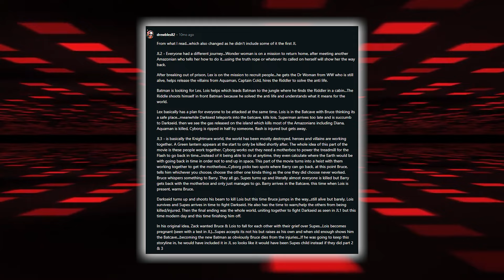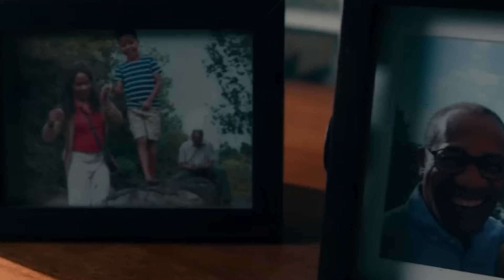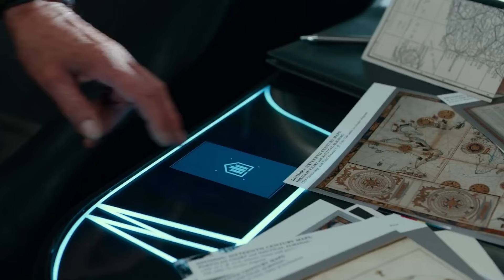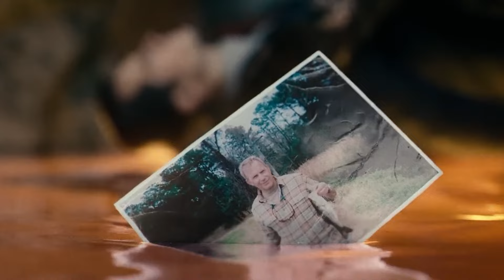JUSTICE LEAGUE 2 Is About To Change Everything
About:
Justice League is a 2017 American superhero film based on the DC Comics superhero team of the same name. Produced by RatPac-Dune Entertainment, DC Films, Atlas Entertainment, and Cruel and Unusual Films and distributed by Warner Bros. Pictures, it is the fifth installment in the DC Extended Universe (DCEU) and the follow-up to Batman v Superman: Dawn of Justice. Directed by Zack Snyder and written by Chris Terrio and Joss Whedon, the film features an ensemble cast including Ben Affleck, Henry Cavill, Amy Adams, Gal Gadot, Ezra Miller, Jason Momoa, Ray Fisher, Jeremy Irons, Diane Lane, Connie Nielsen, J. K. Simmons, and Ciarán Hinds. In the film, Batman and Wonder Woman recruit The Flash, Aquaman, and Cyborg after the death of Superman to save the world from the catastrophic threat of Steppenwolf and his army of Parademons.

Warner Bros. began to develop a live-action Justice League film in 2007 with George Miller set to direct, but the project was canceled due to production delays and budgetary concerns. A Justice League film would re-enter development as part of Warner Bros' upcoming DC film slate in October 2014, with Snyder on board to direct and Terrio attached to write the script. Principal photography took place from April to October 2016. After Snyder stepped down from the film following the death of his daughter, Whedon was hired to oversee the remainder of post-production, including writing and directing additional scenes, as well as reshooting a large portion of the film, which changed many aspects of it; Snyder ultimately retained sole credit as director. With an estimated production budget of $300 million, Justice League is one of the most expensive films ever made.

Justice League premiered in Los Angeles on November 13, 2017, and was released in the United States on November 17, 2017. The film grossed over $657 million worldwide against a break-even point of $750 million, becoming a box office bomb and losing Warner Bros. Pictures an estimated $60 million. The film received mixed reviews from critics, who praised the cast performances but criticized the plot, pacing, and computer-generated imagery. Its tone was met with a polarized reception, with some appreciating the lighter tone compared to previous DCEU films and others finding it inconsistent. In the wake of its release, fans began to push for the release of Snyder's original version of the film; Warner Bros. decided to move forward with the project in February 2020. It was released as Zack Snyder's Justice League on HBO Max on March 18, 2021.

About us:
First Time bring you sneak peeks and First Look videos for all the best upcoming movies.